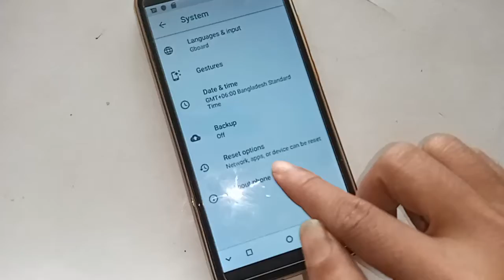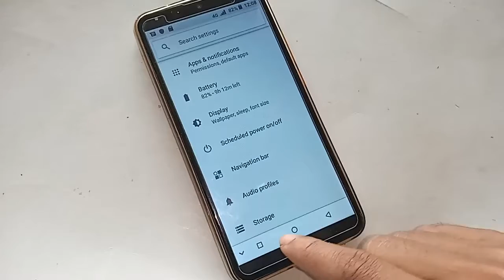Winstar s5 back button change // button not working problem solve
this phone model is winstar s5. now today i will show you how to change navigation button in winstar s5 phone.